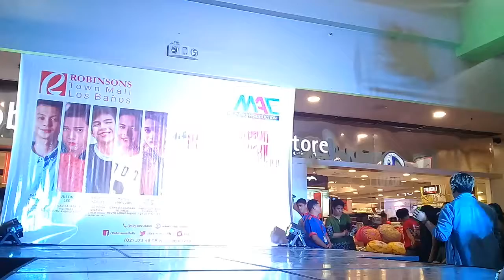Justin Lee - Your Love